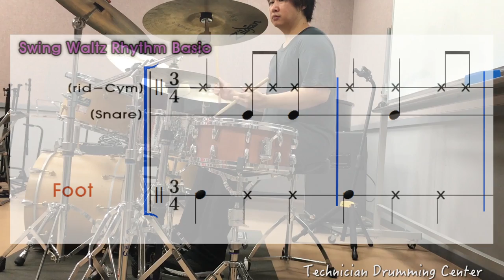CMA_드럼렛슨 - Waltz Swing 1 : Basic Rhythm Theory 왈츠리듬 기본 세오리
- 왈츠 스윙 시리즈 1탄 : 기본 리듬만드는 법~!
스윙에 써여지는 변박의 가장 기초가 되는 왈츠 스윙 기본 리듬에 대해 알아봅시다.
왈츠는 3박자 계열의 대표적 리듬입니다.
4분음표가 기준이 되는 째즈에서는 왈츠가 3으로 박을 나누는 기본 리듬으로 사용됩니다.
3 x 4 = 12인데 왈츠는 두 마디가 한 세트이므로 2번 반복(총 4마디)하면 4박자의 3마디가 됩니다.
빠른 템포에 왈츠를 기준으로 3박계열 카운트를 4박자 스윙리듬에 넣어주면 보다 낳은 그루브감을 낼 수 있습니다.
- ワルツ・スィング・シリーズ第１：基本リズムの作り方〜！
スィングでよく使われる変拍子（拍ずれ）の元になるワルツ・スィングの基本リズムについて学んでみましょう。
ワルツは３拍子の代表的なリズムである。
四分音符が基準となるジャズでワルツは３で拍を数える基本リズムです。
３X４＝１２です。ワルツは２小説セットで作られているため、２回繰り返す（合計４小説）と４拍子の３小説となります。
早いテンポでワルツを基準に３泊でのカウントを４拍子スィング・リズムに入れるとより波のあるグルーブが出せます。
- 일본 동경지역에서 드럼레슨을 실시중에 있습니다. 음악학원도 출강중인데, 아키하바라에 있는 스튜디오에서 개인레슨을 원하시면 보다 저렴하게 레슨이 가능합니다. 일본 동경지역에 거주하며 몰러주법을 기반으로한 체계적이고 전문적인 레슨을 원하시는 분은 연락 주세요^^
그 외 한국에 계신 분을을 위한 온라인 레슨도 진행중에 있으니 많은 문의 바랍니다.
- 東京地域でドラム個人レッスンを行います。秋葉原にレッスン専用で利用しているスタジオがあり、他、出張レッスンも可能です。ドラムが大好きで、モラー奏法を基盤に、具体的で専門的なドラムレッスンを望んでいる方は気軽くご連絡ください。また演奏サポーターも受け付けます。宜しくお願い致します。

Cricen Music Academy

드럼 렛슨 강사 석성주（ドラマー石聖柱）
- TSM 졸업・TSM卒業
- 쇼비대학 째즈&팝 전공・尚美学園大学ジャズ＆ポップス専攻
- 몰러 드러머 3세대・モラー奏法ドラマー
- 리즈켄 연구생 2년・リズケン研究生２年
- 일본 프로드러머 경력 5년(라이브, 녹음, 강사 등)・日本で約５年間活躍（ライブ、レコーディング、レッスンなど）
- 렛슨북 2권 발행・レッスンブック２冊発行
- 현 가스펠 드러머로 활동 중・現、ゴスペルドラマーとして活動中(日本)
- CMA 온라인 드럼레슨・韓国のインターネット・ドラムレッスン中
- 전 MBC 뮤직스쿨 강사・MBC Music Schoolドラム講師(韓国)
- 현 일본에서 드럼개인레슨 활동 중・現、日本でドラムレッスン活動中